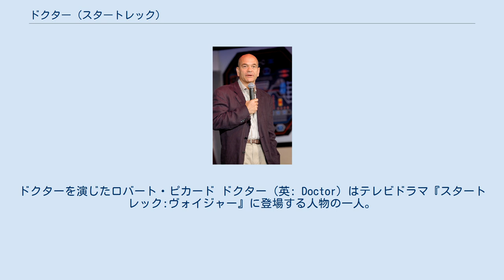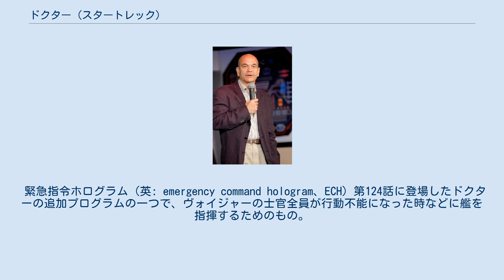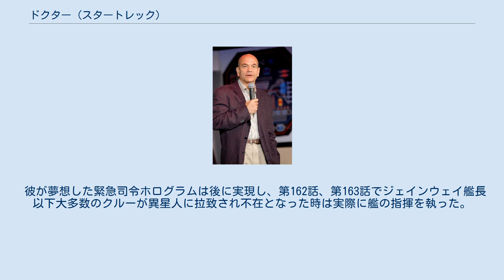ドクター (スタートレック)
スタートレック:ヴォイジャーの登場人物
ドクターを演じたロバート・ピカード ドクター（英: Doctor）はテレビドラマ『スタートレック:ヴォイジャー』に登場する人物の一人。
メインキャラクターの一人として登場する。
演じるのはロバート・ピカード。
日本語版の吹き替えは中博史。
 ドクターは人間ではなくU.S.S.ヴォイジャーに搭載された緊急用医療ホログラムが長期間活動したことにより個性を手に入れた人物。
デルタ宇宙域に強制移動させられたU.S.S.ヴォイジャーでは正規の医療部員が全滅してしまったため、本来は緊急時のみ使われるはずの緊急用医療ホログラムが、開発時の想定を越えた長期間稼動させられる事になった。
その結果、様々な経験を積んだ緊急用医療ホログラムは次第に人間らしさを身につけた。
特にオカンパ人のケスはドクターを人間と同様に扱い、その事が初期のドクターの人間性発達に大きく影響した。
 また、長期運用への必要性から、プログラムへ様々な改変が行われ、趣味としてホログラム写真撮影やゴルフ、オペラのアリアを歌い、『ドン・カルロ』の練習をするまでになっていく。
さらに、単なる医務室の備品扱いから他の乗員と同等の権利を認められ、名実ともに医療主任ドクターとして親しまれるようになった。
名称に関しては「ファン・ゴッホ」など「ドクター」以外の名前を名乗ろうとした事は何度かあったが、いずれもその回限りであった。
 当初は医務室とホロデッキにしか現れる事が出来なかったが、あるエピソードで未来の惑星連邦の技術であるモバイルホロエミッタを手に入れ、ホログラム投影装置の設置されていない場所へも移動できるようになった。
性格は、ナルシストな傾向があり、自分自身をハンサムであると考えたり、オペラを歌っている自分に酔いしれたり、自ら企画・開催したホログラム写真鑑賞会で延々と自作の写真を映写し悦に入ったりする。
しかし、これらに巻き込まれた他クルーにはうんざりされていることがほとんどである。
また、恋愛感情のようなものをも獲得し、ヴィディア人のダナラ・ペルやセブン・オブ・ナインに恋心を抱いたこともある。
念願であった生みの親であるジマーマン博士との対面は、レジナルド・バークレー大尉の尽力などにより果たされたが、博士の性格が元来、頑固で偏屈だった上に病気を患っていたことで、より短気で毒舌家になっており大喧嘩をしてしまうが、最終的にはバークレーやディアナ・トロイ、博士の助手ホログラムなどの助けもあって、ジマーマン博士と和解する事が出来た。
 上記の追加プログラムには歌、絵画、写真撮影、ゴルフ、性交渉、チェスなど多数の物があり、本来の緊急用医療ホログラムを超えた存在になっている。
 緊急指令ホログラム（英: emergency command hologram、ECH）第124話に登場したドクターの追加プログラムの一つで、ヴォイジャーの士官全員が行動不能になった時などに艦を指揮するためのもの。
姿は緊急用医療ホログラムと同じだが制服の色と階級章が異なる。
元々はドクターの妄想（白昼夢）の産物で、その機能を実装するようジェインウェイ艦長に進言して却下されたが、その直後に接触してきた異星人との交渉のため外見だけ緊急指令ホログラムの状態になっている。
 彼が夢想した緊急司令ホログラムは後に実現し、第162話、第163話でジェインウェイ艦長以下大多数のクルーが異星人に拉致され不在となった時は実際に艦の指揮を執った。
 ^ 蘭: Van Gogh ^ 略称：モバイルエミッタ、エミッタ